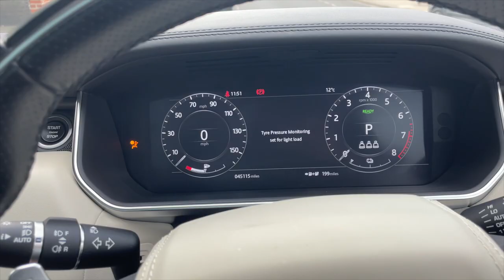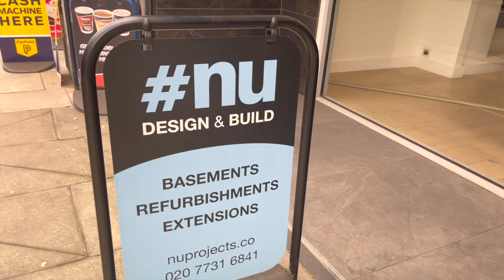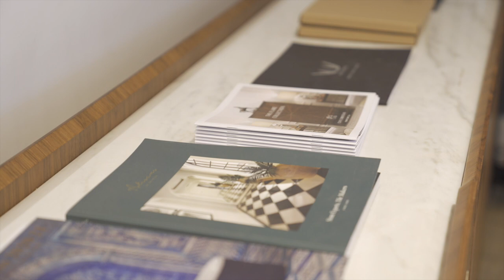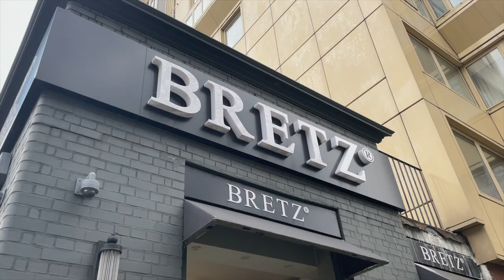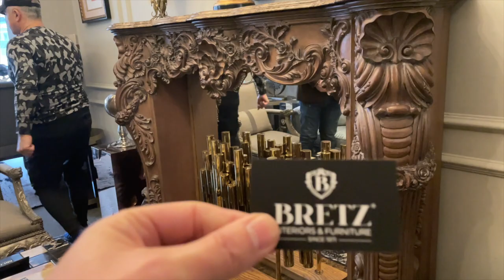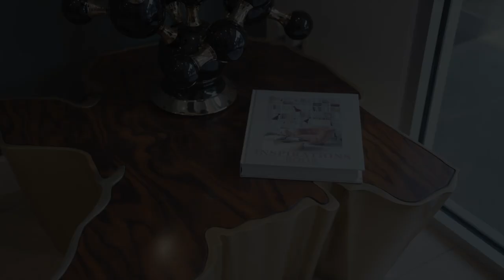COLLABORATION WITH A LUXURY FURNITURE COMPANY - BRETZ - Nu projects 21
32:17 - Friday - Th collaboration of Nu projects and Bretz.
In this weeks episode .Nu projects will start a collaboration with Bretz.

00:00 - Intro
01:04 - Monday - Nick talks his mind out about the situation in Ukraine.
07:49 - Tuesday - Nick talks about a client's water damage caused by the storm 'Dudley'.
12:47 - Wednesday - Will made a presentation about his site visit at Cotswold.
24:13 - Thursday - Nick gives a general update about nu projects activities.
32:18 - Friday - The collaboration of Nu projects and Bretz.

West London interior design,Local London builders,nu,nick jeffries,nu projects,London home renovation,how to renovate a london house,west london design and build,Design & Build Contractors London.,local london architects,home renovation ideas london,EVERYTHING YOU NEED TO KNOW ABOUT DESIGN & BUILD SERVICE,basement construction idea's,how to grow your construction company,Constructionentrepreneur,Westlondondesignandbuild,COLLABORATION WITH A LUXURY FURNITURE COMPANY

1.
2.
3.
4.
5.
6.
7.
8.
9.
10.